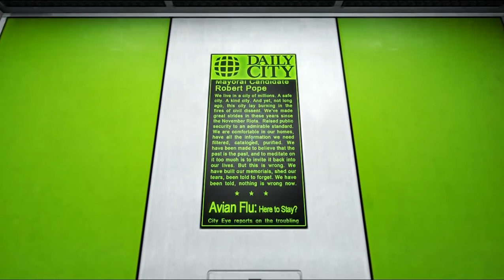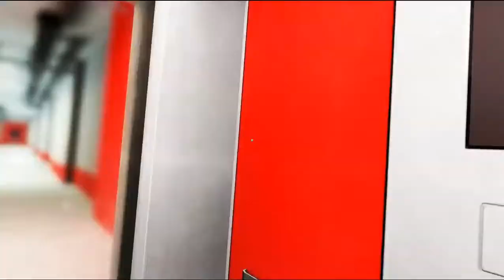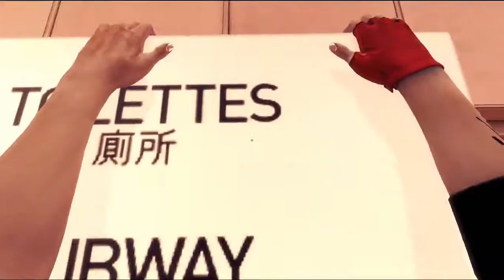Let's Play Mirror's Edge Pt.2 (Door to the Abyss)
I'm pretty sure I played through this level 3 times before I figured out I needed to patch the game. Also, sorry about the volume levels. they get pretty bad.